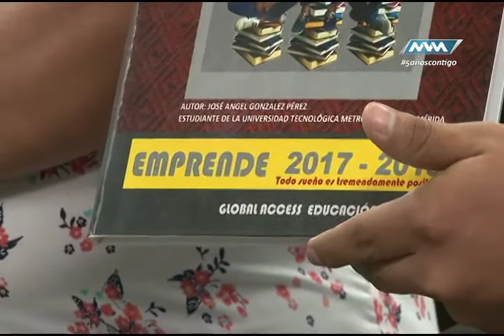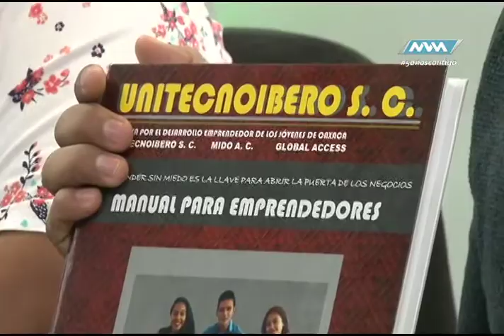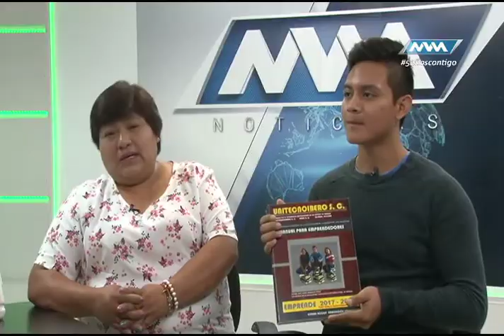Entrevista con Claudia Guzmán y José Ángel. Proyecto Emprende 2017 - 2018.